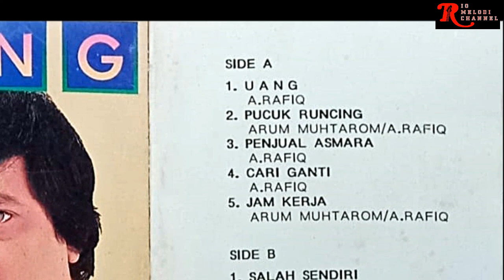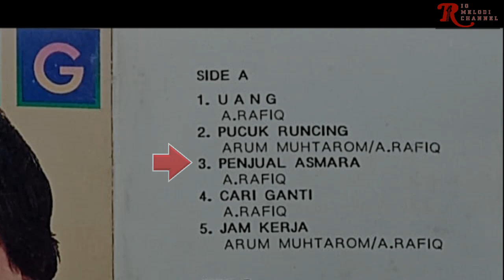A. RAFIQ - PENJUAL ASMARA | O.M. EL RAFIQA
Vocal      : A. Rafiq

Untuk berkomunikasi dengan admin Rio Melodi Channel dalam hal :
1. Keberatan terhadap konten yang digunakan oleh Rio Melodi Channel